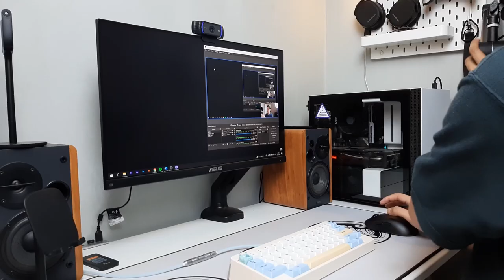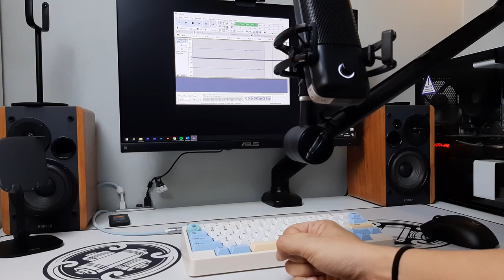3 Model Stand Microphone Untuk Produktivitas | Boom Arm Stand Thronmax adalah yang Terbaik ?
Purchase links:
toped